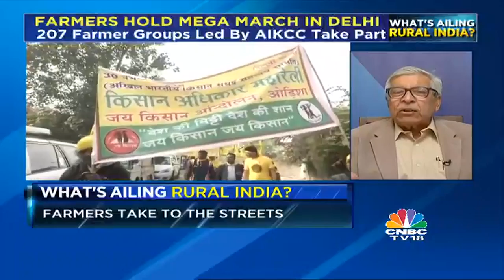What's Ailing Rural India: Farmers Hold Mega March In Delhi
Thousands of farmers from across the country march in Delhi demanding special Parliament session to discuss agricultural crisis, higher minimum support price & farm loan waiver. CNBC-TV18 speaks to senior journalist P Sainath, Kiran Vissa of Swaraj Abhiyan, BJP's Narendra Taneja, former Chairman of IRMA Yoginder K Alagh & All India Kisan Sabha' s Vijoo Krishnan to get an in depth view of the issue